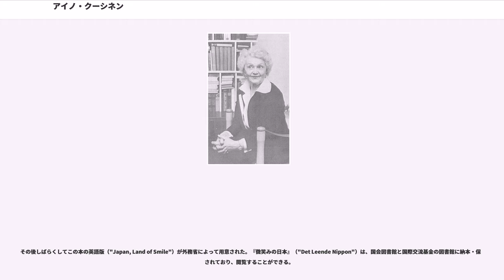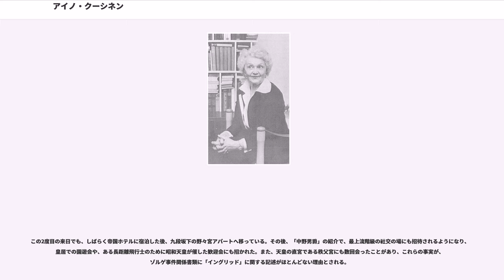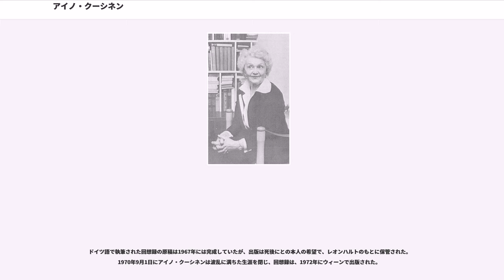アイノ・クーシネン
アイノ・クーシネン（Aino Kuusinen, ロシア語：Айно Андреевна Куусинен, 1886年3月5日 - 1970年9月1日）は、ソビエト連邦の政治家オットー・クーシネンの妻で、コミンテルン職員、のちに諜報員。フィンランド人。旧姓はトゥルティアイネン（Turtiainen）。第二次世界大戦前の日本に派遣され、偽名を用いて上流階級や政界に交友関係を築いた。彼女がソビエト連邦のスパイであることは、日本では戦後になるまで知られることはなかった。

アイノ・クーシネンは、ロシア帝国の一部分であったフィンランド大公国で、両親の三番目の子として生まれ、子供時代の大部分を中部フィンランドで過ごした。中学校卒業後、ヘルシンキの外科病院付属の四年生看護婦養成所へ進み、看護婦の資格を得てすぐ、1909年に鉄道管理技士のレオ・サロラと結婚した。

1919年にオットー・クーシネンと出会う。偽名を使ってフィンランドに入国し警察に追われていたオットーを、友人の依頼で一晩だけ匿ったのである。二度目の出会いは、三か月後の1920年の厳寒のある日のことであった。知り合いの養父母の家にオットーが滞在していたための偶然の出会いだった。その後、ストックホルムへ移ったオットーから手紙が届くようになる。

ヘルシンキに療養所を開く準備のために訪れたドイツで、オットーの親友でコミンテルンの仕事をしていたユルヨ・シロラと出会う。そのままシロラの勧めに従って、モスクワへ赴いた。当時、オットーはサンクトペテルブルクにいたが、モスクワに戻ってくると、二人は結婚登録所で結婚し、トヴェルスカヤ通りのホテル・ルックスで暮らし始めた。

1924年から1933年にかけて、コミンテルンで働くようになる。1921年にはオットーがコミンテルン執行委員会（EKKI）の書記に任命されており、ホテル・ルックスの部屋で夜に行われたコミンテルンの会合には1922年から参加していた。肩書きは「スカンジナビア専門員」で、スウェーデン、ノルウェー、デンマークの政治・経済情報の収集が主な仕事であった。華奢なこの女性は、「コミンテルンいちばんのコケティッシュな猫」（フリッツ・グラウバウフ）と呼ばれた。

1924年秋の「ジノヴィエフ書簡」事件のあと、コミンテルンの秘密活動は、労農赤軍参謀本部第4局等へ移された。のちに、諜報員として日本へ派遣されたときの所属が労農赤軍参謀本部第4局であったのも、このためである。

1930年に、「エリザベート・ペッテルソン」名義のスウェーデンのパスポートを携えて、ニューヨークへ向かった。主な任務は、アメリカ共産党とフィンランド人労働者協会の調査であった。1933年にモスクワへ帰還したが、2年半のあいだに多くの職員が逮捕され、コミンテルンの雰囲気はひどい状態にあった。

再出国を希望して、労農赤軍参謀本部第4局の長官ヤン・ベルジンと接触する。ベルジンからの提案は、日本への派遣であった。今回は、「エリザベート・ハンソン」名義のスウェーデンのパスポートを携えての旅となった。ベルジンとの通信には「イングリッド」という名前を使うことが決められた。1934年、日本に到着し、帝国ホテルに宿泊した。到着の翌日に東京朝日新聞のインタヴューを受けている。カメラマンを連れて訪れたのは中野男爵を名乗る男性で、これ以降、いろいろと便宜を図ってくれることになる人物である。

ベルジンからの連絡は謎の「博士」から伝えられることになっていた。その「博士」は、ホテル・ルックス時代に面識があったリヒャルト・ゾルゲであった。帝国ホテルは高額なため、九段坂下の野々宮アパートへ移り、日本での「幸福な日々」が始まった。任務は、ジャーナリストや有力な政治家などに友人を作ることであった。

1935年の暮に突然モスクワへ呼び戻された。労農赤軍参謀本部第4局の長官はセミョーン・ウリツキーに代わっていたが、日本へ戻りたいという願いを聞き入れることとなる。日本における社会的地位を高めるために、その国と人々を賞揚する本を書くように提案され、ストックホルムで『微笑みの日本』（"Det Leende Nippon"）をスウェーデン語で執筆した。本が出版されると、オットー、ウリツキー、そして日本の友人たちに発送し、再び日本へ向かった。

1936年10月8日付東京朝日新聞に「瑞典の女作家再び来...